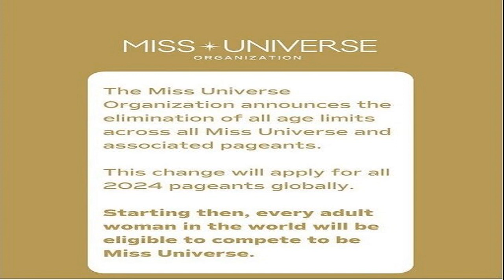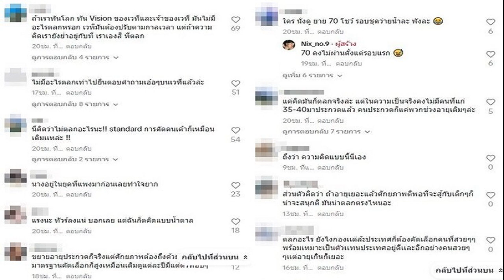'สันติ' หนุน สธ เพิ่มแพทย์ หมุนเวียน รพ สต ลั่นถ้าไทยพอแล้ว ส่งออกโกยรายได้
‘สันติ’ หนุน สธ.เพิ่มแพทย์ หมุนเวียน รพ.สต. ลั่นถ้าไทยมีเพียงพอแล้ว จ่อส่งออกทำงานต่างประเทศ โกยรายได้เข้าไทย

วันที่ 15 ก.ย. 2566 นายสันติ พร้อมพัฒน์ รัฐมนตรีช่วยว่ากระทรวงสาธารณสุข (สธ.) กล่าวระหว่างประชุมผู้บริหารระดับสูง สธ. เพื่อมอบนโยบายขับเคลื่อนงานว่า ตนตั้งใจที่จะเข้ามาทำงานให้เกิดประสิทธิภาพ และจะทำงานด้วยความรัก ความสามัคคี ความเคารพซึ่งกันและกัน เพื่อให้การทำงานร่วมกันเดินหน้าไปได้อย่างเต็มที่ เพื่อประสิทธิภาพในการดูแลพี่น้องประชาชนทั่วประเทศ
นายสันติ กล่าวต่อว่า กระทรวงสาธารณสุขเป็นสิ่งที่ตนศรัทธามาโดยตลอด กว่า 20 ปีของการทำหน้าที่ สส. ตนได้คลุกคลีกับชาวบ้านในพื้นที่ชนบท ทราบว่าต้องแบกรับภาระค่าใช้จ่ายในการรักษาพยาบาลและการเดินทางไป รพ.จำนวนมาก ส่วนบุคลากรทางการแพทย์ก็ไปดูแลพี่น้องประชาชนในชนบทอย่างอดทนและเต็มความสามารถ ถือเป็นคุณงามความดี ที่ตนได้รับรู้มาจากชาวบ้านในพื้นที่ และขอชื่นชมบุคลากรของ สธ.

นายสันติ กล่าวอีกว่า ตนผ่านการรับผิดชอบงานมาหลายกระทรวง ทำให้ได้รับรู้ปัญหาของประชาชนที่หลากหลาย ก็จะนำประสบการณ์เหล่านี้มาทำงานเพื่อให้พี่น้องคนไทยอยู่ดีกินดี โดยเฉพาะอย่างยิ่งในเรื่องการแพทย์ของ สธ. ถือว่าเป็นเรื่องสำคัญอย่างมากที่จะอำนวยความสุขให้กับประชาชน ละลายความทุกข์

“ผมเห็นใจบุคลากรทางการแพทย์เป็นอย่างมาก ถ้าจำนวนแพทย์ยังขาดแคลน ยังไม่เพียงพอ โอกาสที่เราจะใช้เทคโนโลยีมาพัฒนาก็จะเป็นเรื่องที่ยากลำบาก เราจะทำอย่างไรให้สามารถพัฒนาบุคลากรทางการแพทย์ให้พอเพียงกับระบบสาธารณสุข
นายสันติ กล่าวอีกว่า หลายรัฐบาลที่ผ่านมาได้ดำริให้มีโรงพยาบาลส่งเสริมสุขภาพตำบล(รพ.สต.) แต่จนถึงขณะนี้ยังไม่มีแพทย์ประจำ มีแต่แพทย์หมุนเวียน หนึ่งเดือนจะมีแพทย์ไปประจำอยู่สัก 1-2 ครั้ง แสดงให้เห็นว่าบุคลากรทางการแพทย์ยังขาดแคลนอย่างแสนสาหัส

นายสันติ กล่าวต่อว่า วันนี้จะเป็นไปได้หรือไม่ที่เราจะร่วมกันต่อสู้ให้ได้มาซึ่งบุคลากรทางการแพทย์ที่เหมาะสมกับแต่ละพื้นที่ เช่น ใน 1 รพ.สต. จะมีแพทย์หมุนเวียนประมาณ 3 คน เพื่อแบ่งเบาภาระในการดูแลประชาชนในพื้นที่ได้อย่างครอบคลุม

นายสันติ กล่าวอีกว่า นอกจากนี้ สธ.จะปรับให้สามารถสร้างรายได้เข้าประเทศ เช่น ถ้าประเทศไทยมีบุคลากรทางการแพทย์อย่างพอเพียงแล้ว ซึ่งแพทย์ไทยได้รับการยอมรับอย่างมากจากต่างชาติ เพราะเป็นบุคลากรที่มีทักษะสูง ถ้าเมื่อพอเพียงสำหรับประเทศไทยก็ยังสามารถไปทำงานในประเทศแถบตะวันออกกลาง สร้างรายได้จำนวนมากกลับคืนเข้าสู่ประเทศได้

นายสันติ กล่าวต่อว่า ขอให้ผู้บริหารช่วยกันผลักดันให้บุคลากรทางการแพทย์ให้มีเพิ่มมากขึ้น เพราะจากที่ตนคิดมาจะใช้งบประมาณจำนวนไม่มาก แต่ประโยชน์ที่ได้ถือว่ากำไรหลายเท่าตัว